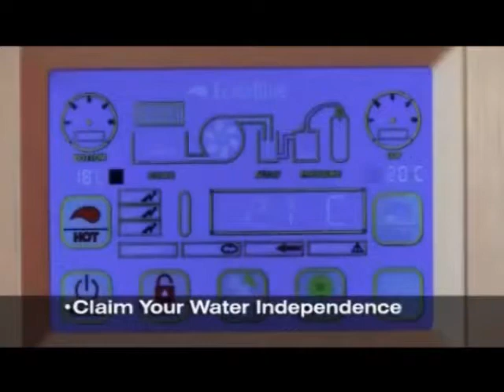Aca Entre Nos con Jorge Romero y Adriana Coronel Feat. Adan Alexis Enero 6 del 2014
Un programa mas empesando el anio con los invitados la Abogada Rosalina Nunes hablando de bancarrota,Olga Huerta con lo mas reciente sobre seguros y la reforma de salud,la Abogada Jessica Smith Bobadilla y sus consejos de inmigracion,la musica de Adan Alexis y la conduccion de Jorge Romero y en ausencia de Emily Cabrera la locutora Adriana Coronel.